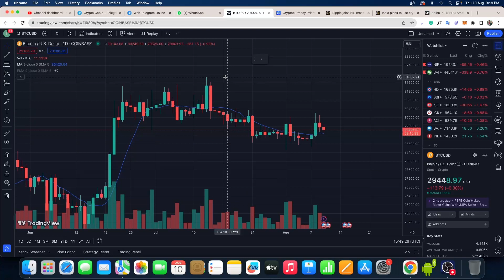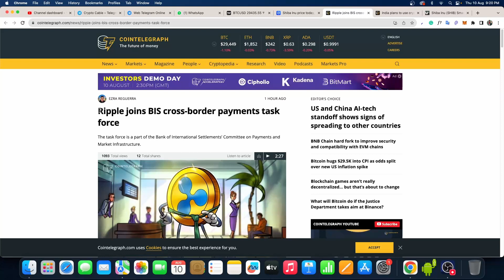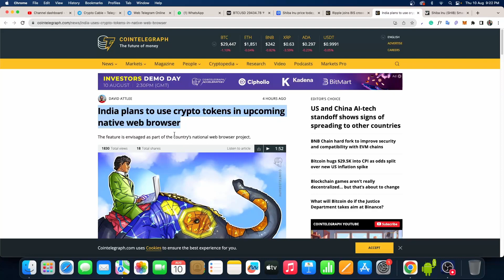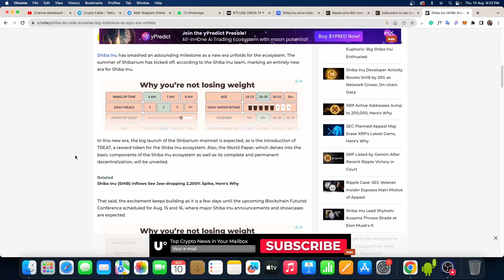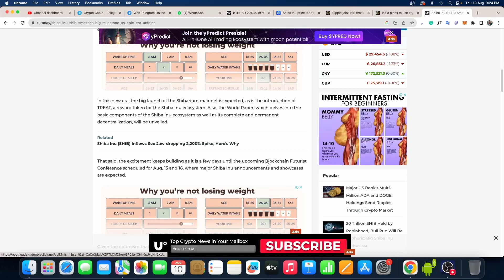Crypto Market की बड़ी खबर 🔥 Shiba Inu | XRP | UPDATE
○ Mobile as camera
○ Microphone (USB)
○ Main Tripod
○ Second Tripod
○ Green Screen